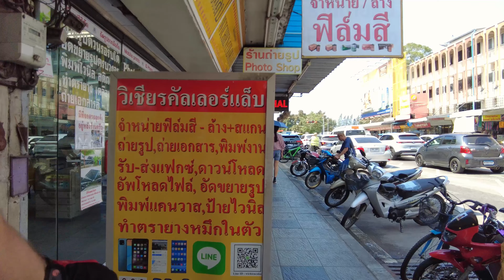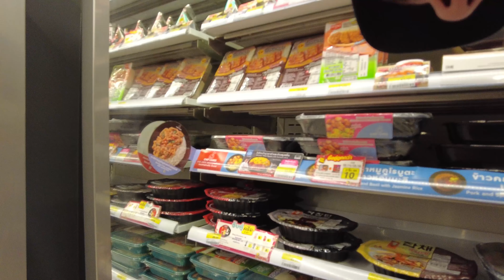[4K] Soi Buakhao, Walking Street, Bali Hai Pier. Cycling Through Pattaya's February heat 2024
Explore the vibrant streets of Pattaya in February 2024 as we embark on an exhilarating cycling journey through iconic landmarks like Soi Buakhao, Walking Street, and Bali Hai Pier. Join us as we brave the scorching heat and uncover the hidden gems of this bustling cityscape. Get ready for an immersive adventure filled with stunning sights, local culture, and unforgettable experiences. Don't miss out on this ultimate guide to cycling through Pattaya's February heat!. Trip start time 1:00 pm, degrees Celsius 32.

Welcome to Life in Thai Channel！
I shoot walking videos in Pattaya and beyond. On this channel, you can feel with me the pleasant atmosphere of life in Thailand.
Enjoy walking with me. Everything was filmed in a public place, people, characters, and shops caught in the frame are completely random and can be deleted upon request.

03:19 Soi Buakhao Pattaya
21:05 7/11 shop in beach road (Seven Eleven Pattaya)
36:06 Walking Street Pattaya
39:52 Bali Hai Pier Pattaya